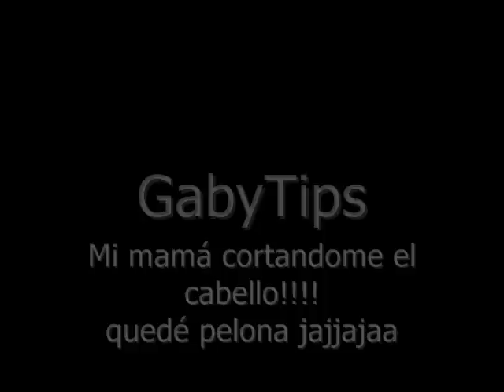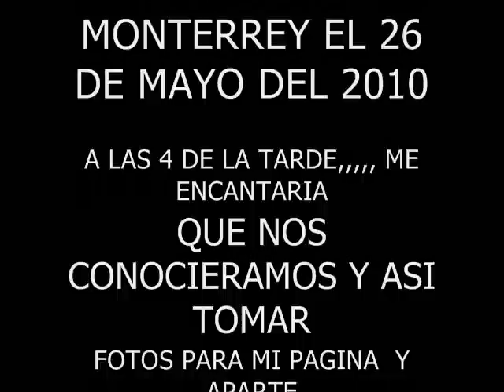GabyTips... Mi mamá cortándome el cabello en capas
Ahora si al fin doña Hilda se dejó grabar jajajajajjaa aquí mi mami cortándome el cabello en capas para que ustedes vean mi corte
GRACIAS MAMI TE AMO